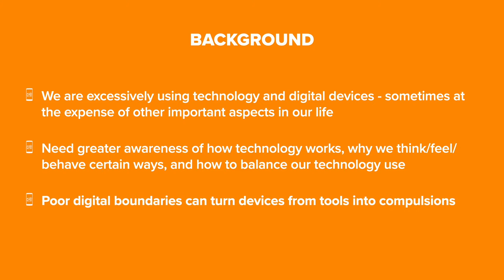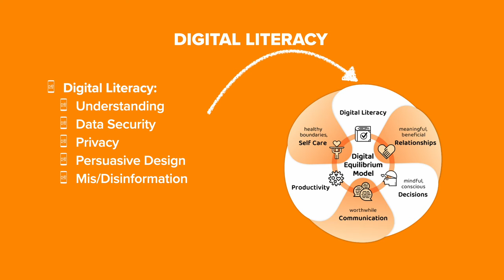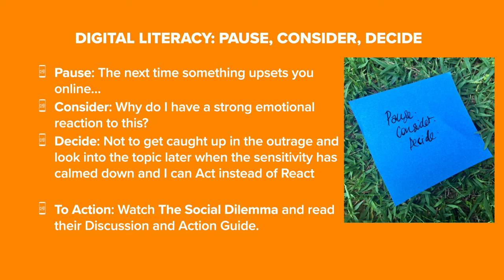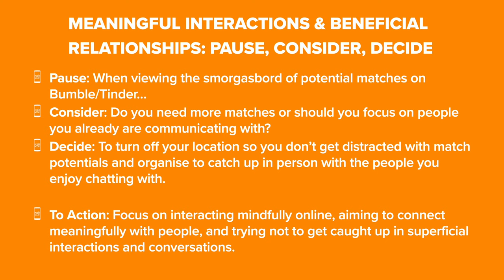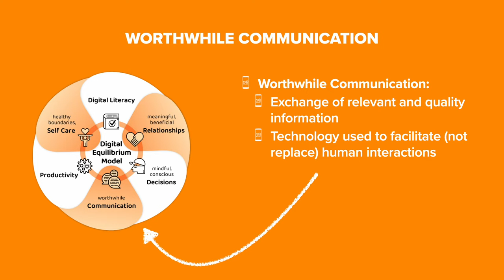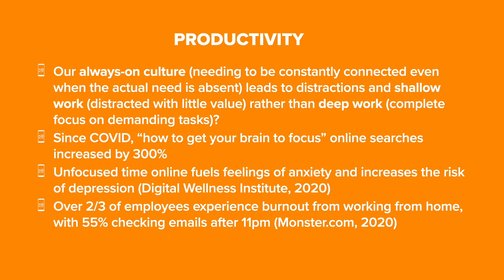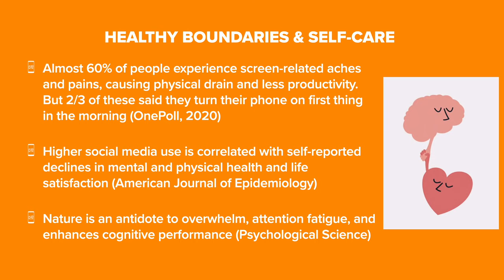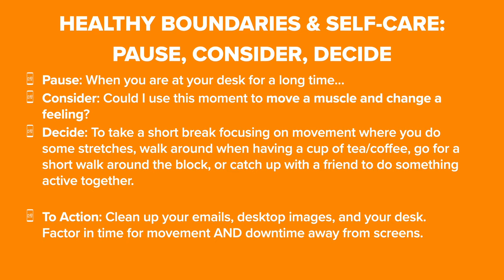Top Tips for Tech Balance & Digital Wellness with Leigh-Chantelle for Humane Technology Australia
Leigh-Chantelle's presentation on tips to help with technology balance was presented on 17 November 2021 to Humane Technology Australia.

In this session, Leigh-Chantelle gave tips and tricks to help with understanding technology consumption, balancing technology needs, and practices for conscious and mindful lifelong healthy habits and digital boundaries to thrive online in our always-on digital culture.